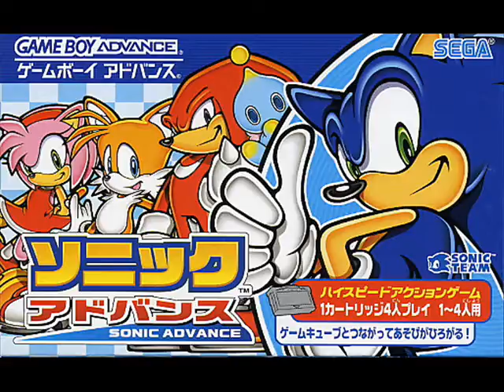Sonic Advance - Time Attack Record 2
Composed by Tatsuyuki Maeda and Yutaka Minobe